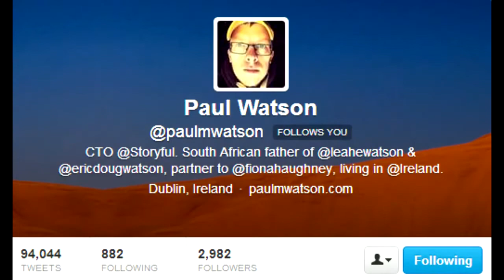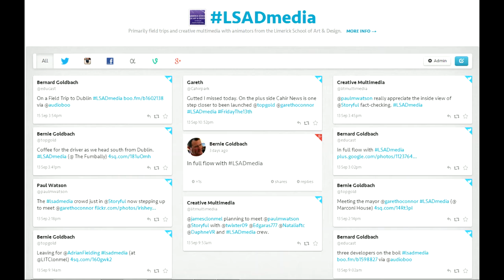LSAD Media Trip to Dublin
A quick look at Storyful, TodayFM and the world according to Darragh Doyle.